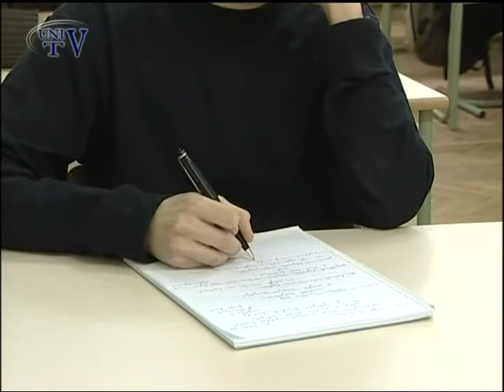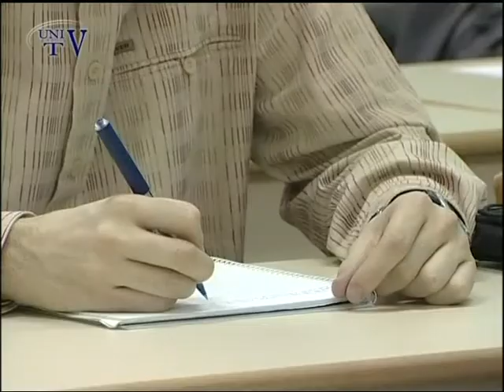Dr. Fischer Ferenc - Tér- és térképszemléletek változásai a XX. században I.